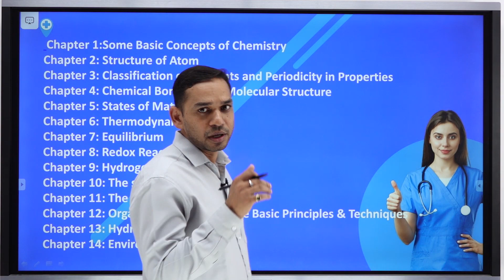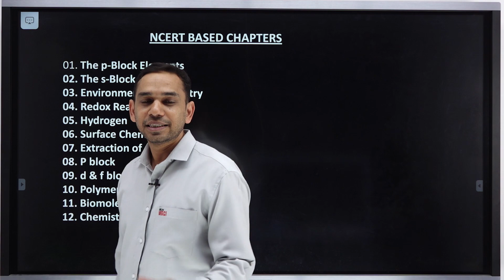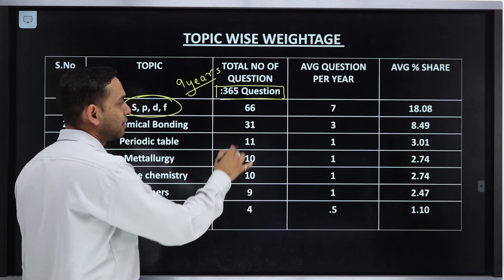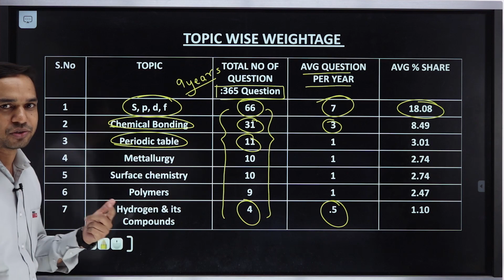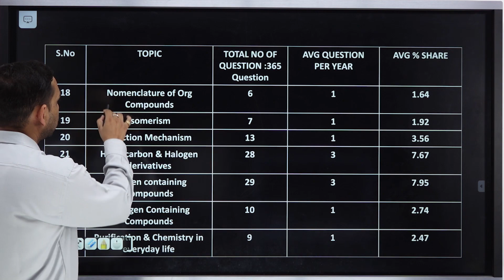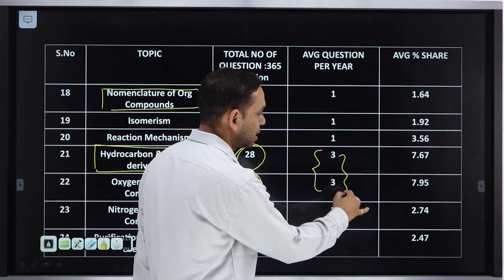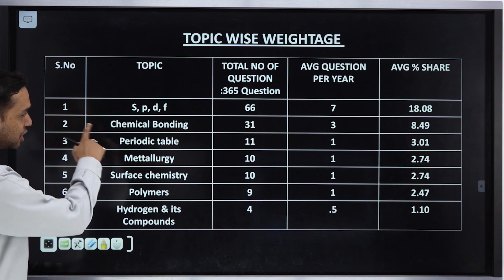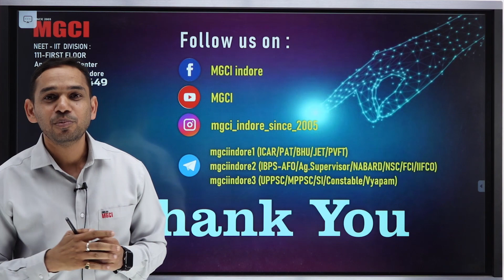LAST MOMENT STRATEGY | NEET-2022 | CHEMISTRY | NARENDRA KALOSHIYA | MGCI